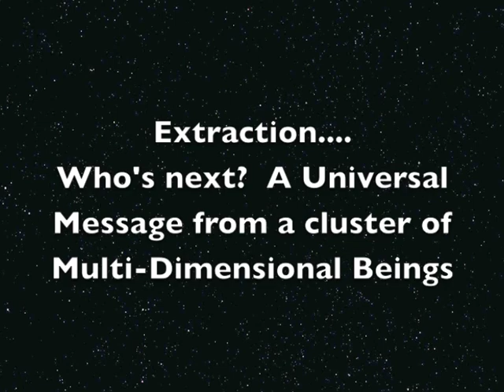extraction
Showdown in Chinatown 48 hour challenge edit.  Theme: Avant Garde.  Mandatory props: perfume bottle, paint brush.  Mandatory line of dialogue: "You are on the wrong side of nowhere"